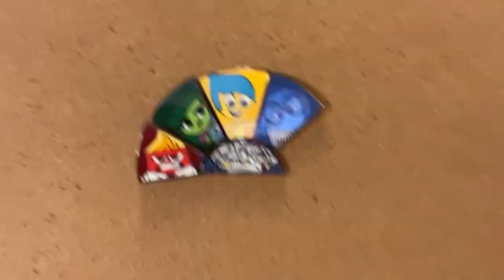Unboxing LOUNGEFLY Inside Out Emotions Headquarters Mystery PINS | Blind Box Pixar Haul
Check out this new Inside Out blind box pin set from Loungefly!  These puzzle pins keep pulling us in!